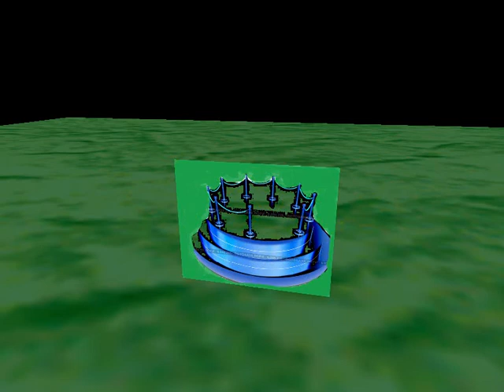пиротехническое оформление танца молодоженов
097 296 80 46 феєрверки від "Піротехсервіс"